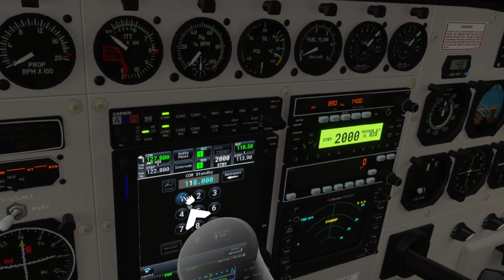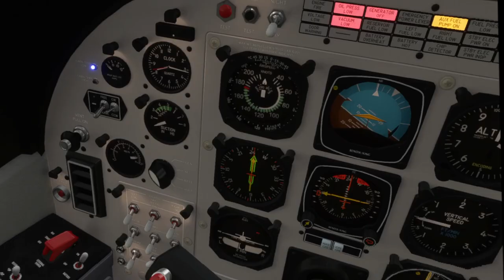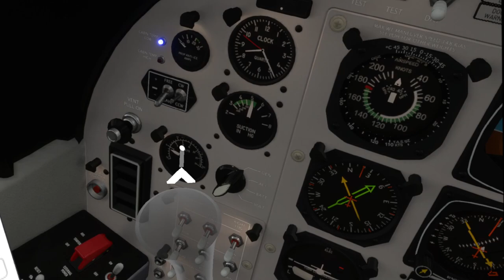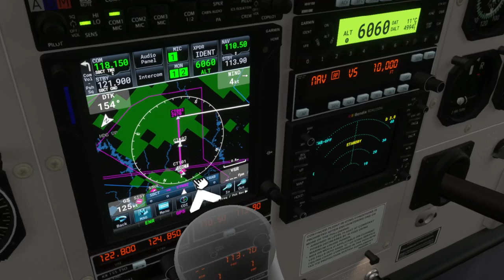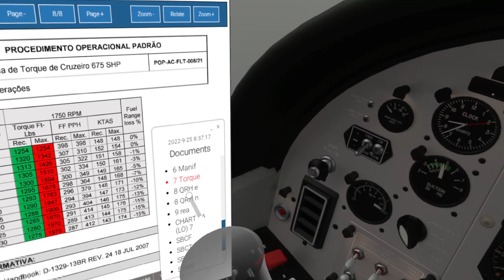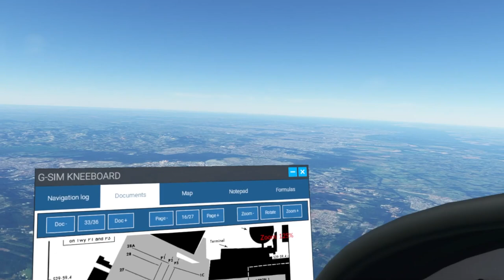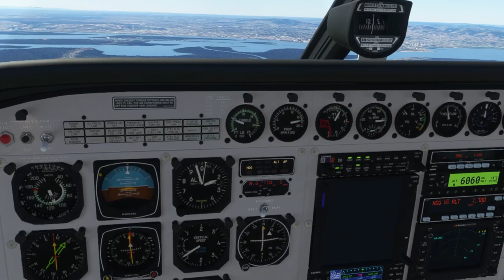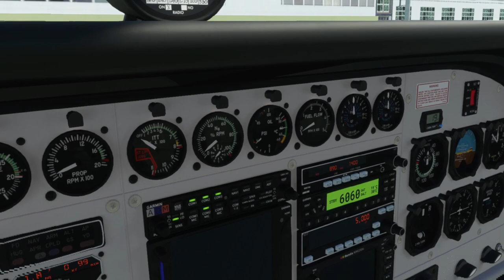GPS FAILURE - Curitiba to Porto Alegre